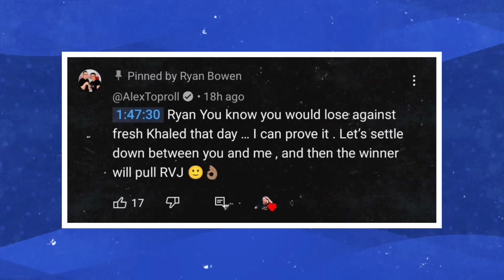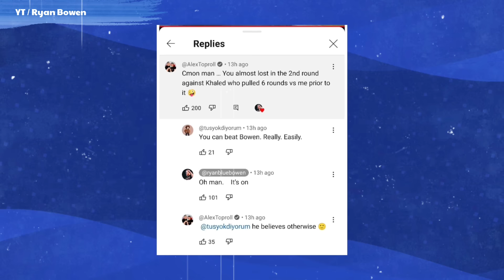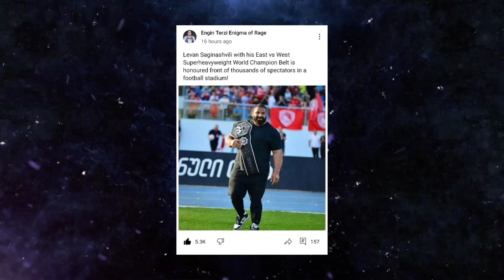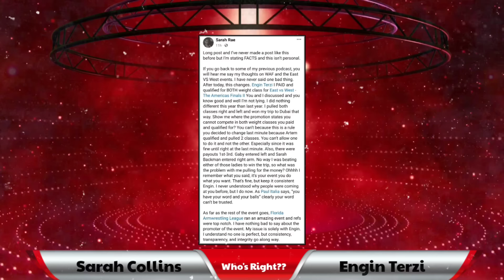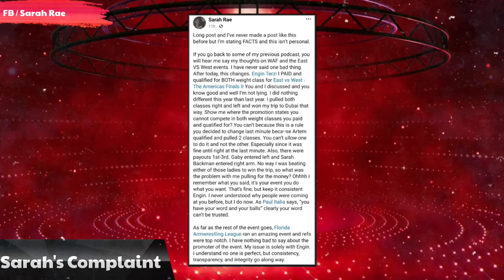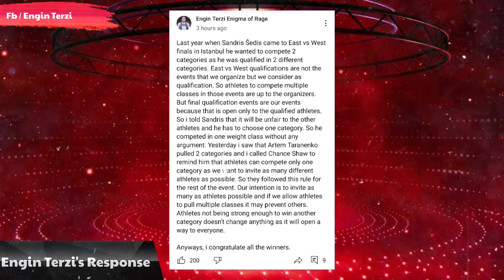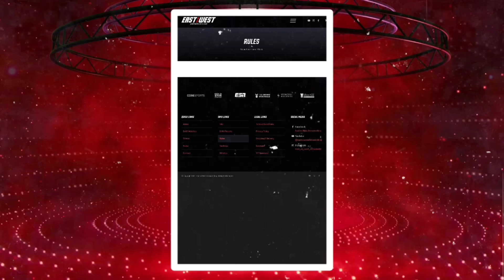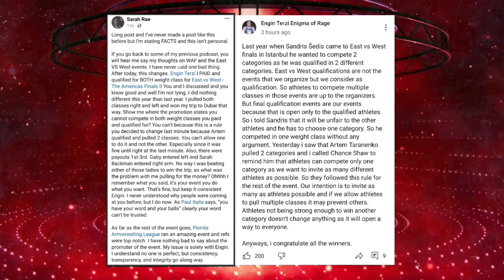Engin Terzi FINDS HIMSELF IN ANOTHER CONTROVERSY.